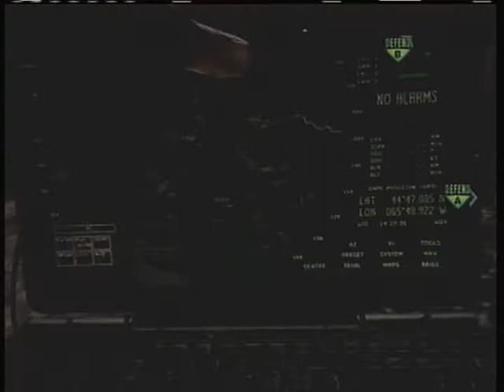Dual Commentarie! SPsY and SPsY Minimum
Dual commentarie with me and my good friend nick enjoy! :)